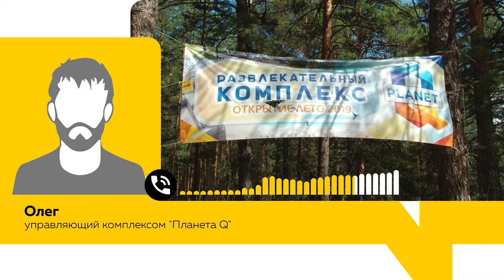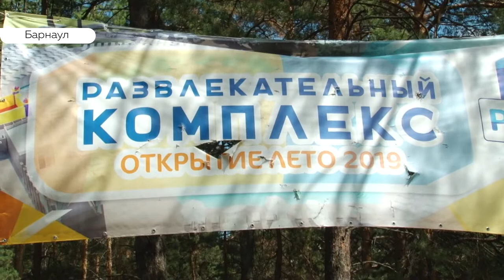Жители Борзовой против открытия комплекса с бассейнами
Громкая музыка и вибрация от низких басов – уже несколько дней в Борзовой Заимке жители борются с владельцами развлекательного комплекса, который мешает жить почти половине поселка. Официальные инстанции пока на эту ситуации не отреагировали, но мы попытались разобраться в проблеме.